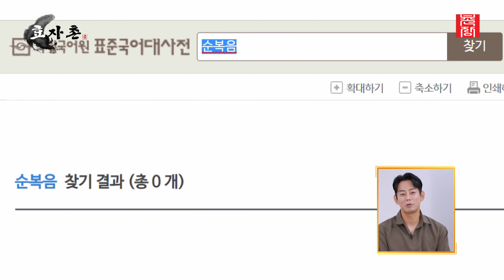[효자촌] 업그레이드 되서 돌아온 부모님과의 데이트권! 무슨 게임이 기다리고 있을것인가? // ep9-3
나는 SOLO 남규홍PD의 진정성 예능 2탄! 오늘날 점점 희석되어 가는 효의 가치를 새롭게 돌아보기 위한 하이퍼리얼리즘 효도 버라이어티 "효자촌" 효에 대한 현실을 반영한 효자촌이라는 가상세계에서 오로지 효를 실천하기 위한 부모와 자식의 동거가 시작된다!
효를 화두로 부모와 자식의 관계를 조망하며 효자촌에서 써 내려간 2022 효도보감

효자촌은 매주 월요일 오후 8시 30분 ENA에서 방영됩니다